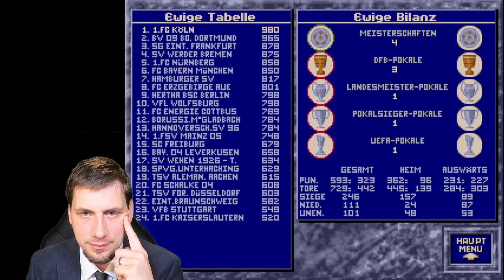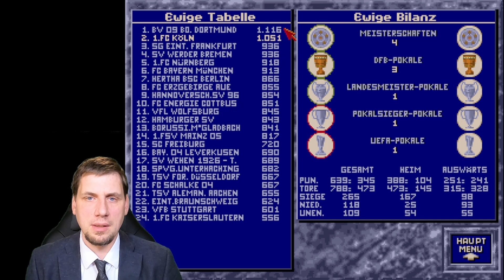SCHULDENFALLE - Bundesliga Manager professional - 1.FC Köln LP 43 - Saison 14 (05/06) Rückrunde